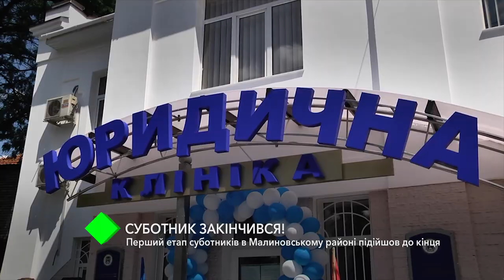В Малиновском районе завершился первый этап субботников